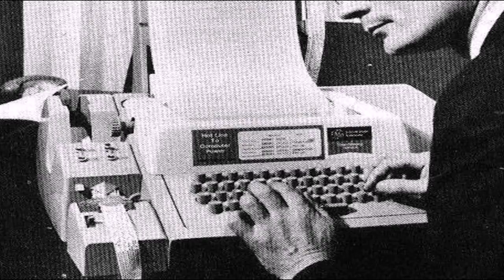Cold-Bit - Running Man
Artist: Cold-Bit
Kapitan Ahoi
Format: CD-r
Not on Label,Self Released
Country: Germany
Released: 2009